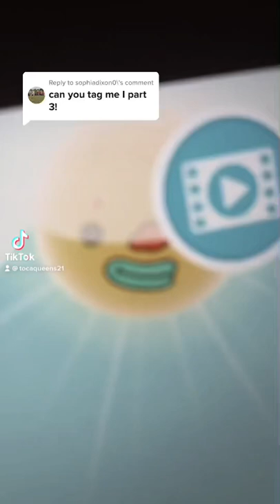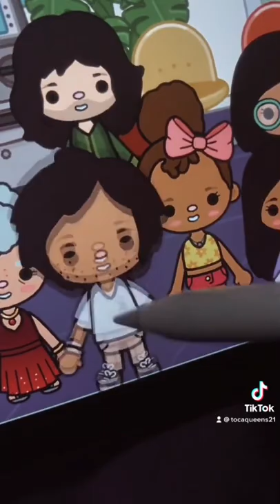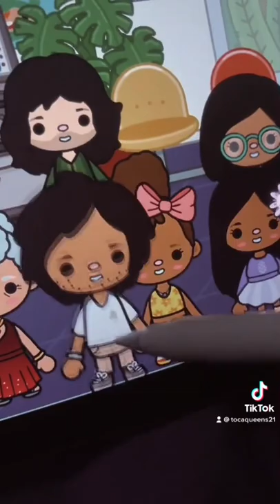Landing at the destination￼